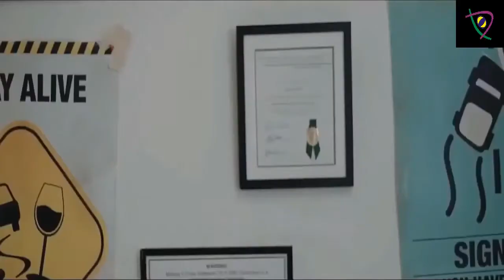Spider Man Homiest 2021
شكرا للمشاهدة ، يرجى النقر فوق اشتراك لمزيد من الفيديو الأصلي. لا تنسى: الإعجاب والمشاركة والتعليق.